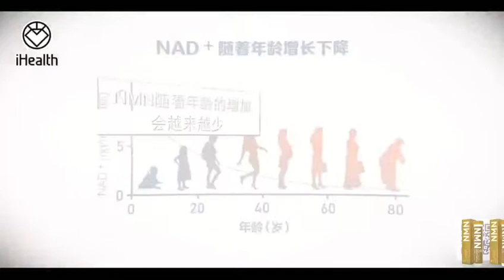IHealth NMN Product Introduction Video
IHealth NMN Gene Balance Supplement helps to maintain genetic stability. It also works on increasing the DNA repair capability of all cells in your body, this means that you are less likely to experience a breakdown in your cellular health and can prevent premature aging. The supplement also supports your body's ability to break down fat, which allows you to use this energy instead of storing it.

Gene Balance is the only safe method to experience the benefits of NMN, a breakthrough dietary supplement ingredient that is naturally found in the human body. It effectively replaces or repairs damaged DNA and break down carbohydrates that we intake through food Into simpler molecules to be better digested and absorbed.

iHealth is a social enterprise invested by a strong pharmaceutical-backed venture capital fund. The venture capital fund has investments in the US, Germany, South Africa, and Taiwan. iHealth is based in Los Angeles, US. It has the most avant-garde, innovative manufacturing plants, and medical research teams.

The goal of establishing iHealth is to adopt the latest and most advanced scientific research achievements, formulas, and production technologies in the world today, develop the iHealth product line, and make a big push into "long-life industry", "reverse-age industry" and "big health industry", iHealth is aiming to innovate and lead the development trend of the health and reverse-age industry!

Meanwhile, we will innovate and lead the new development trend of the cross-border e-commerce industry. iHealth has expanded to 49 countries and produced the only NMN in the world with nine certifications! The world is unrivaled, embrace the future!

What is NMN? The NMN, which scientists call the 21st century's "long-life immortality medicine", is the first scientific research achievement in the world, which can obviously reverse aging and prolong life.

In 2013, Professor David Sinclair Laboratory at Harvard University initially found results in anti-aging. Professor David Sinclair, a lifelong professor of genetics at Harvard Medical School, is a discoverer of resveratrol and has been named the top 100 most influential figures in Time magazine in 2014 and the top 50 in 2018 for its findings and breakthroughs in NMN and NAD+.

Professor David Sinclair was awarded the NASA iTech Awards in 2016 and 2018, respectively, because NMN can resist radiation and increase skeletal muscle.

IHealth NMN 基因平衡补充剂有助于维持基因稳定性。 它还有助于提高您体内所有细胞的 DNA 修复能力，这意味着您不太可能遇到细胞健康问题，并可以防止过早衰老。 补充剂还支持您的身体分解脂肪的能力，这使您可以使用这种能量而不是储存它。

基因平衡是体验 NMN 益处的唯一安全方法，NMN 是一种天然存在于人体中的突破性膳食补充剂成分。 它有效地替换或修复受损的 DNA 并将我们通过食物摄入的碳水化合物分解成更简单的分子，以便更好地消化和吸收。

iHealth (爱健康) 公司是由具有强大医药背景的创投基金所投资的社会企业. 该创投基金的投资项目遍及美国、德国,南非,台湾等地. iHealth爱健康公司位于美国洛杉矶, 拥有最前卫, 最具创新开发能力的生产制造工厂和医学科研团队。

创立iHealth (爱健康)公司的目标是采用当今世界最新最前卫的科学研究成果, 配方和生产技术, 开发iHealth (爱健康) 产品系列，大举进军「长寿产业」,「逆龄产业」和「大健康产业」, IHealth (爱健康) 公司志在创新和引领保健业和逆龄产业的发展潮流!

同时创新和引领跨境电子商务行业的发展新趋势! iHealth (爱健康) 公司目前已拓展至49个国家, 所生产的NMN更是全球唯一取得九大认证的NMN! 举世无双，拥抱未来!

何谓NMN?
NMN被科学家称为21世纪的「长生不老药」, 是世界上首个经严谨科学验证, 可以显著逆转衰老, 延长寿命的科学研究成果.

于2013年由哈佛大学的Professor David Sinclair (大卫•辛克莱尔教授) 实验室, 初步发现在抗衰老领域的成果. Professor David Sinclair - 大卫辛克莱尔教授 大卫辛克莱尔教授是哈佛大学医学院的遗传学终生教授，他是白藜芦醇的发现者，近年更因为对NMN和NAD+的发现和突破，获选为2014年时代杂志的百大最有影响力人物和2018年的健康风云人物50人.

大卫辛克莱教授由于NMN可以抗辐射和增加骨骼肌，而分别在2016年和2018年获颁NASA的iTech奖.